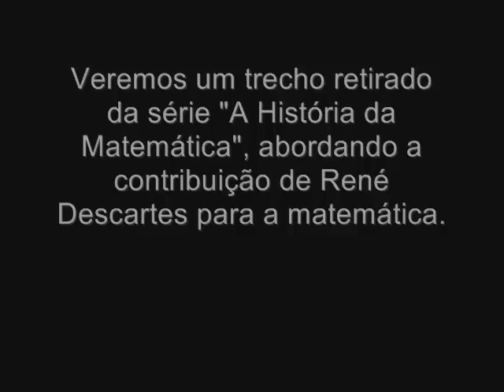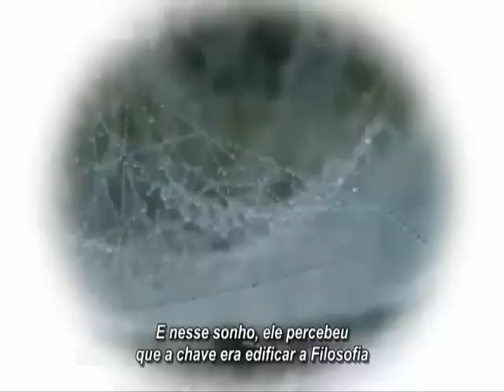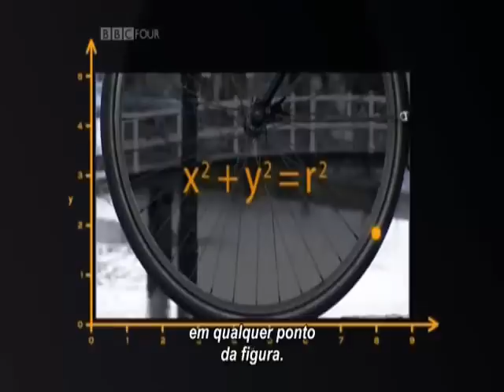A história da matemática - Descartes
Trecho que aborda a contribuição de Descartes para a matemática, retirado do documentário "A história da matemática", da BBC.